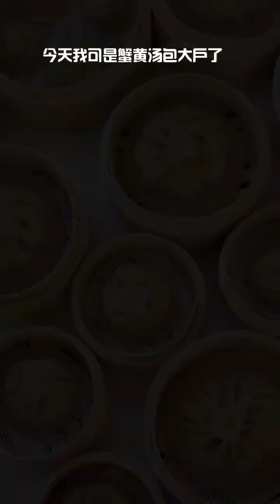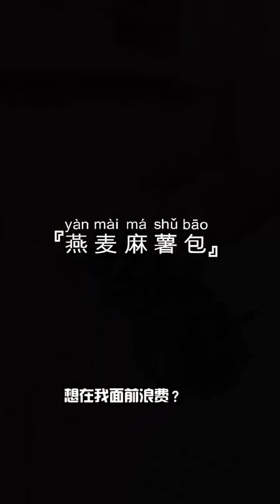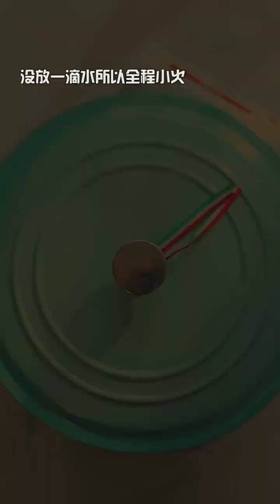臘月小九的花樣美食 第178期：40只螃蟹能扒出多少肉？全做成蟹黃包，一口一個太爽了#美食